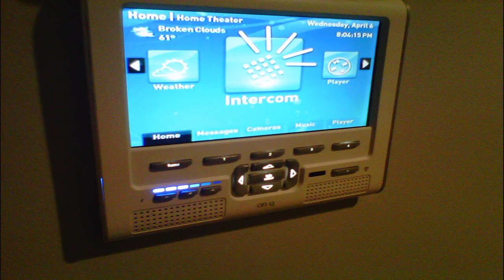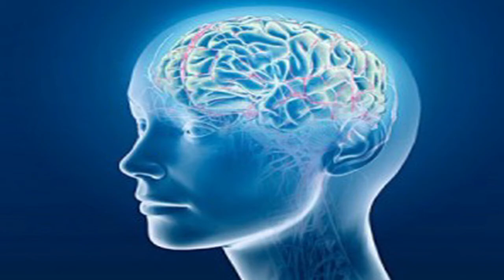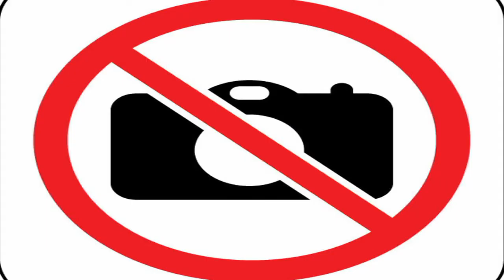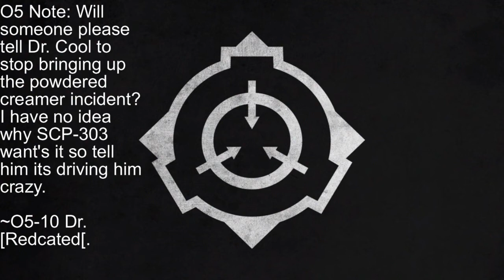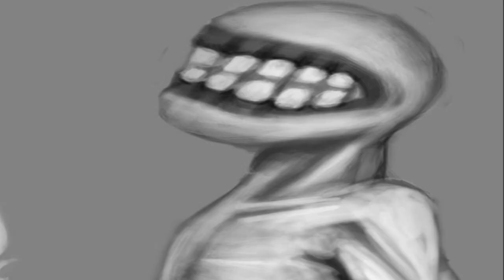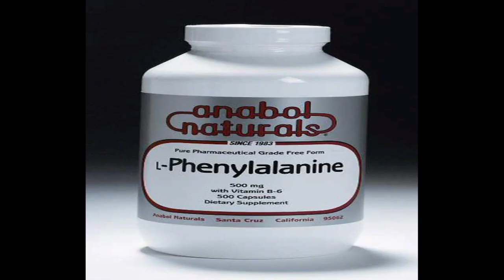SCP-303 "The Doorman" - (Dr. Cool/ Class Euclid)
Today's requested reading comes from Morgie Pdiddle, they have requested a very creepy SCP.

Item #: SCP-303
Object Case: Euclid